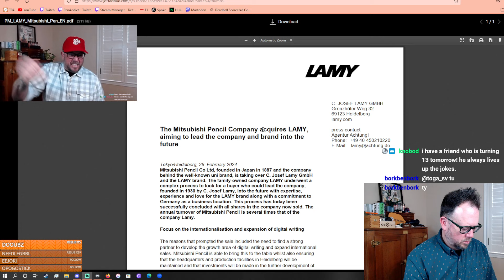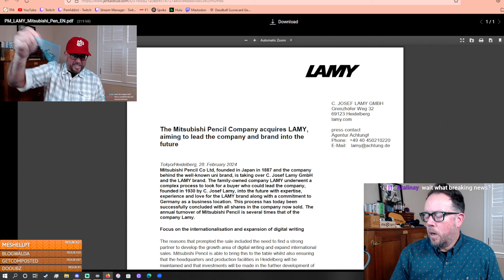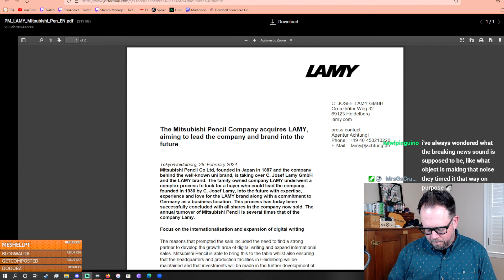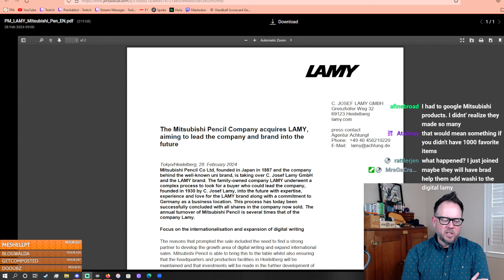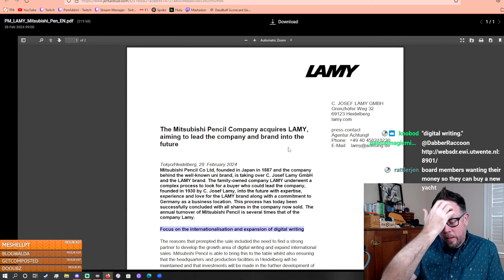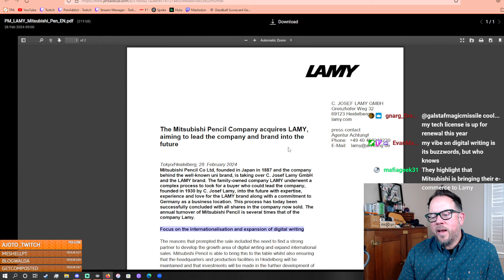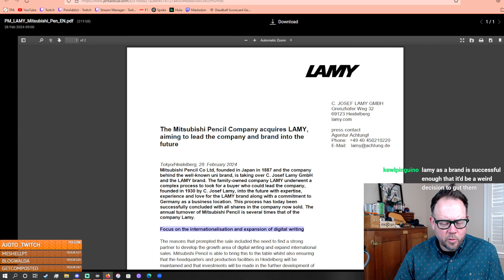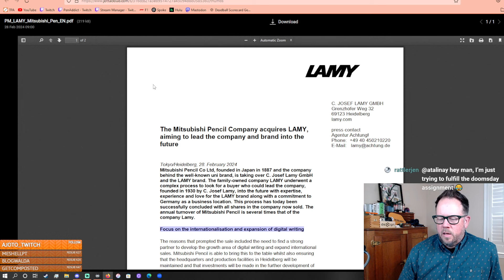Mitsubishi Bought Lamy???